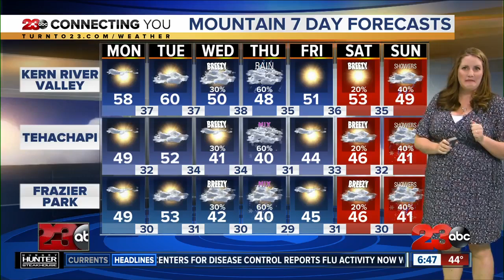Kern Back in Business: Building confidence for interviews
Frank Cabrera and Josh Conner of Job Fest Kern County provide some tips and suggestions on how to build your confidence before heading out for a job interview.